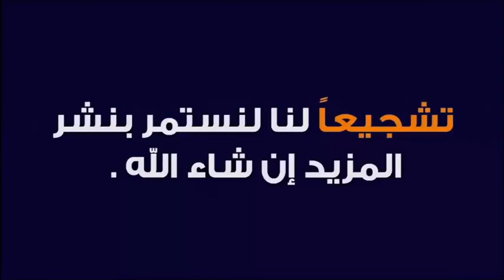حكم غسل اليدين بعد الاستيقاظ فبل ادخالهما في الاناء ؟ 🕌 الدكتور طيب كريبان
جديد 2021 : حكم غسل اليدين بعد الاستيقاظ فبل ادخالهما في الاناء ؟ 🕌 مع الدكتور طيب كريبان
 ▬▬▬▬▬▬ஜ۩☺۩ஜ▬▬▬▬▬
 ▬▬▬▬▬▬ஜ۩☺۩ஜ▬▬▬▬▬
⛔ أحبابي الكرام ، إذا أعجبكم الفيديو رجاءاً لا تنسوا :

 ▬▬▬▬▬▬ஜ۩☺۩ஜ▬▬▬▬▬
مواضيع سابقة

🕌 عَنْ أَبِي هُرَيْرَةَ، عَنِ النَّبِيِّ صَلَّى اللهُ عَلَيْهِ وَسَلَّمَ قَالَ:
 ▬▬▬▬▬▬ஜ۩☺۩ஜ▬▬▬▬▬
⚠️ توضيح مهم ❗

 ▬▬▬▬▬▬ஜ۩☺۩ஜ▬▬▬▬▬
# هاشتاغ الموضوع #